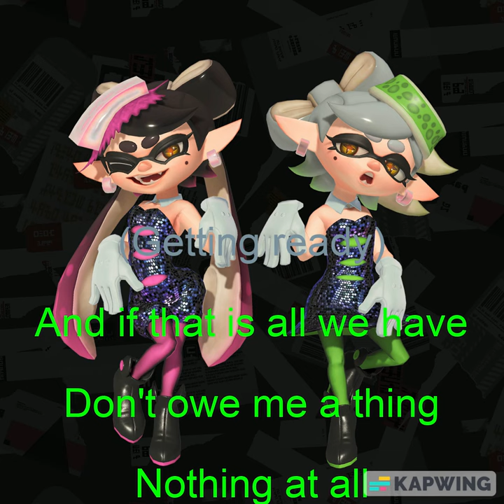Ink Me Up Lyrics